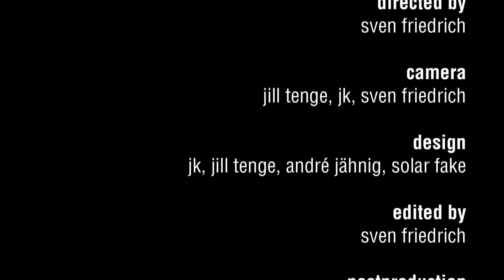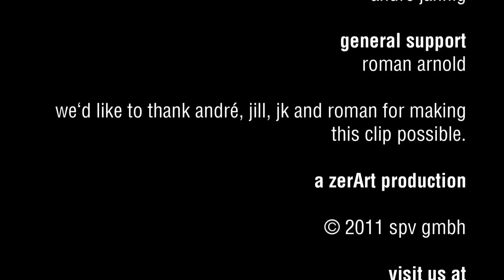Solar Fake - more than this